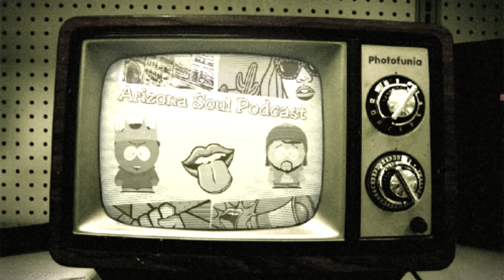There's No Such Thing as a Victim Mentality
In this clip, we discuss the fallout from the Kyle Rittenhouse case, raising minority kids and how the "victim mentality" being the cause of issues minorities face in America is a myth.